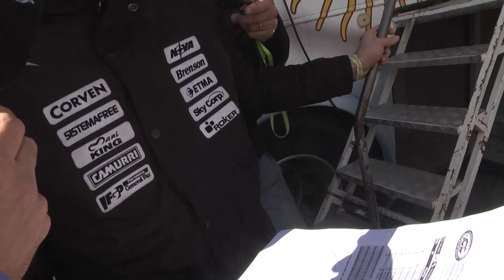Matías Rossi, enojado con los comisarios por el apercibimiento en Rafaela